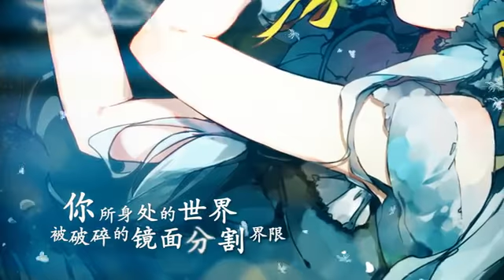【星尘原创曲】夏之影【Zeno】